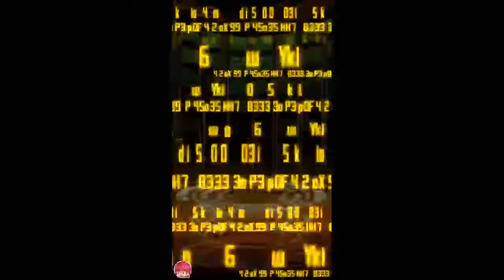SAOｺｰﾄﾞﾚｼﾞｽﾀ 桜ドレスガチャ2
SAOｺｰﾄﾞﾚｼﾞｽﾀ スカウト